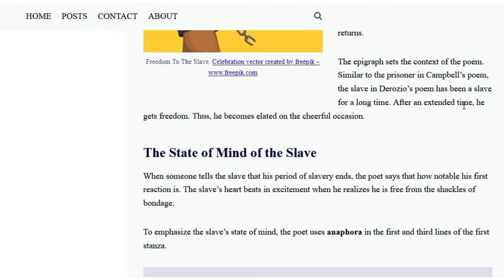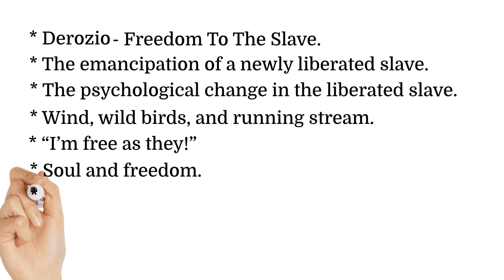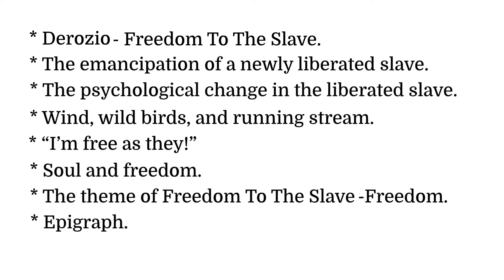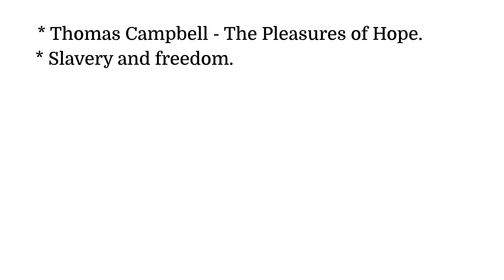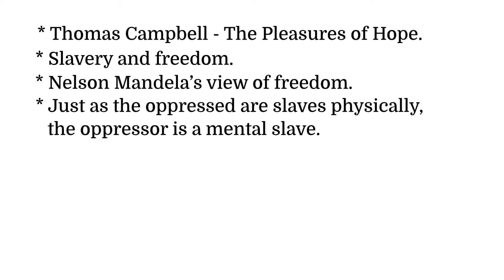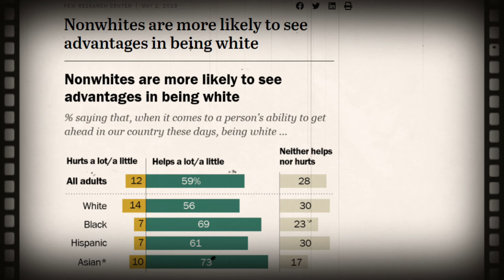Freedom To The Slave poem by Derozio Summary| explanation | Theme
In this video, I’ve explained Freedom To The Slave by H. L. V Derozio. The video can be divided into three parts. In the first part Summary of Freedom To The Slave has been discussed. In the next part, I’ve discussed the theme of Freedom To The Slave theme.
Freedom To The Slave by H. L. V Derozio is about the emancipation of a slave from bondage. The slave is exalted and his heart beats in excitement. He does not need to kneel to anyone. He feels alive again. He looks above at the sky and feels the fresh wind. He compares his state of freedom with the elements of nature; wind, wild birds, and stream. He exclaims with a tear of happiness, “I’m free as they!”
In the second stanza, Derozio addresses Freedom, and freedom is personified. He says there is the freedom that keeps igniting the everlasting flame of the soul. Freedom also makes the patriots and brave men fight. It is for the freedom, a generous man sets a slave free.

Video Chapters
0:00 Introduction
1:49 Summary
3:38 Theme
6:01 Conclusion